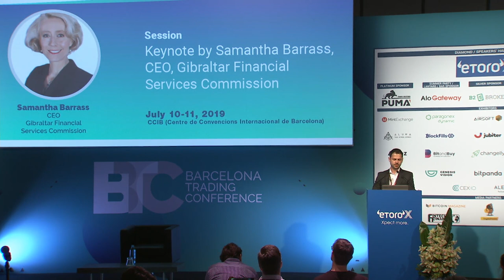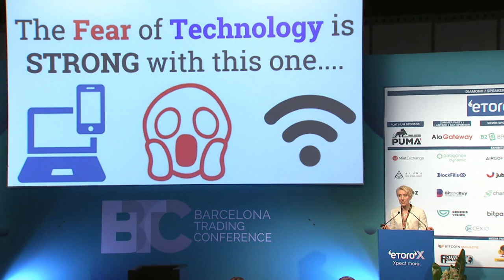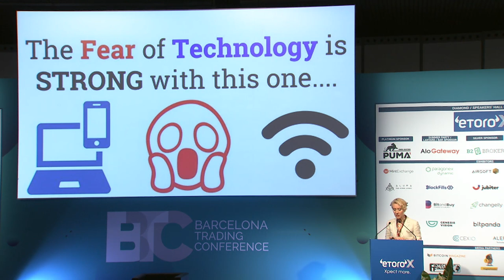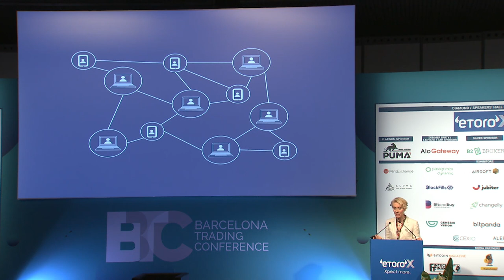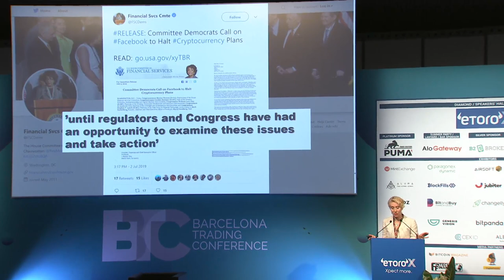Keynote by Samantha Barrass, Chief Executive Officer, Gibraltar Financial Service Commission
Keynote by Samantha Barrass: Chief Executive Officer, Gibraltar Financial Services Commission